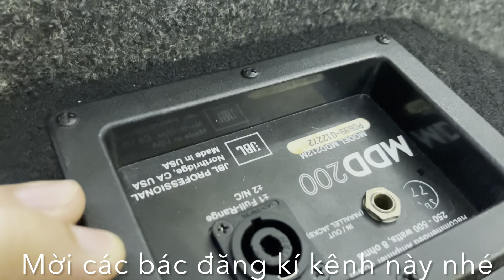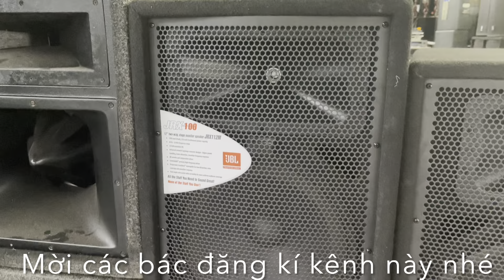Báo giá!!! 03 đôi loa Mỹ HỢP LÍ NHẤT cho Karaoke gia đình jbl 115; jbl 212; jbl 125 Alo 0971998555